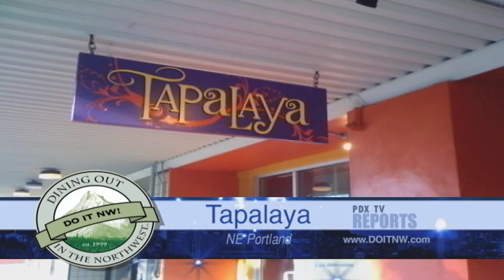Dining Out in the Northwest: Tapalaya - Portland, Oregon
Dining Out in the Northwest: Tapalaya - Portland, Oregon. To discover more delicious local restaurants in Oregon and Washington,